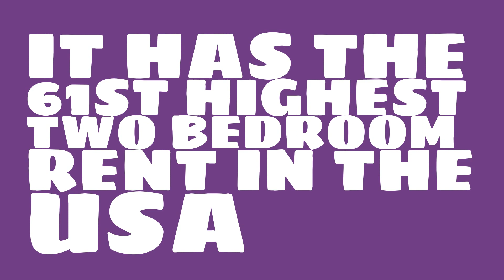How much is one bedroom rent in Omaha, NE?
Watch this video to learn about the 2017 median rent in Omaha, NE.